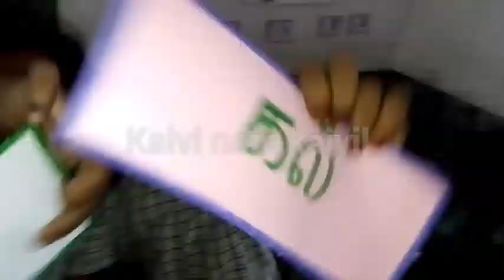சொல் வாங்கலையோ|உலா போகலாம் ennum ezhuthum|unit 1 term3 activity@Kalvi-Namkaiyil-KNK-Ramayee-tr